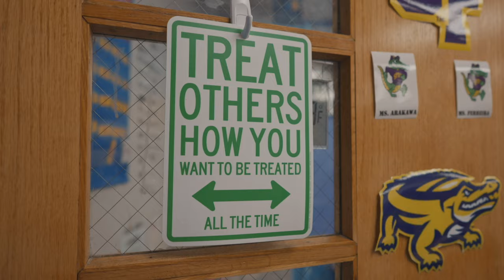Zeta is a love story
Love for children is at the core of our work at Zeta. When students arrive at our schools every morning, we greet them with love. Throughout the day, our teachers lead with love, recognizing the uniqueness and beauty of each of our students and believing in their infinite capacity for kindness, compassion, and greatness. At Zeta, we commit every day to cultivating our students’ highest and best life potential by instilling a love of learning, community, and self.